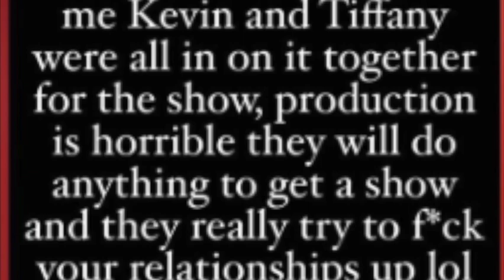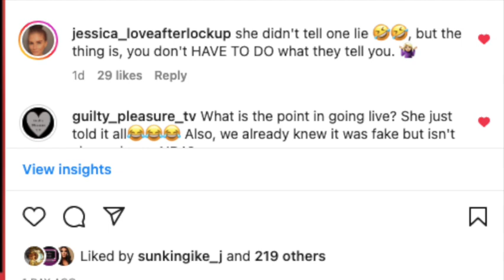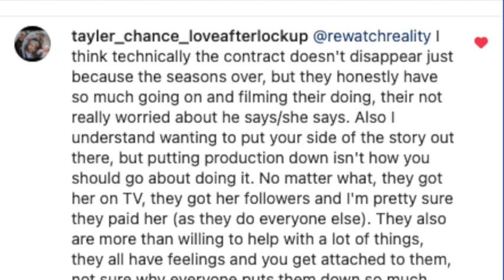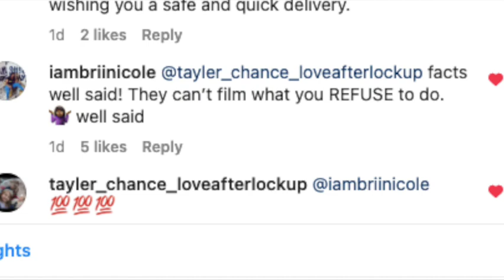Scripted Reality? Cast members chime in | Life After Lockup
Cast members chime in on scripted storylines and thoughts on production.